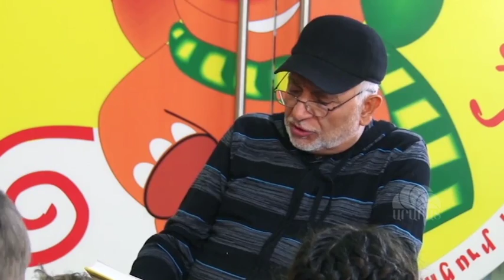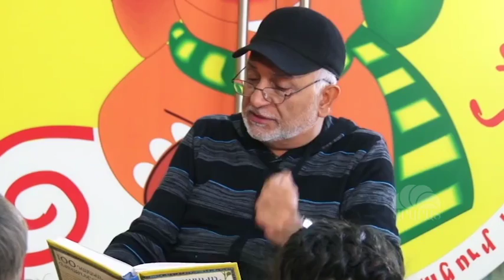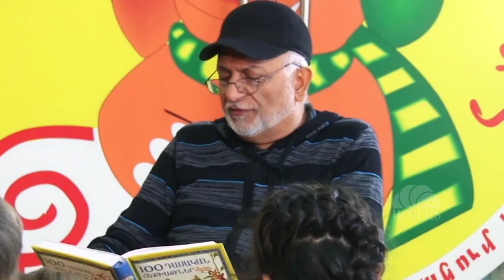Պստիկ ճստիկ/ Հաղորդում 19